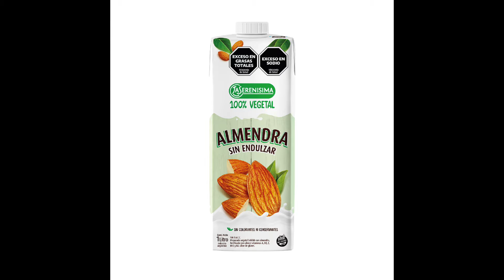Top 7 Datos Curiosos de la 😋 Almendra que quizás no conocías 🤩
Hola a todos que gusto saludarles en un nuevo video donde hablaremos sobre los 7 datos curiosos de la Almendra espero que sea de tu agrado este video y lo puedas compartir con tus amigos y familiares para que se enteren de estos datos increíbles y al mismo tiempo nos ayudarías muchísimo a continuar trayendo nuevos videos cada semana 👍